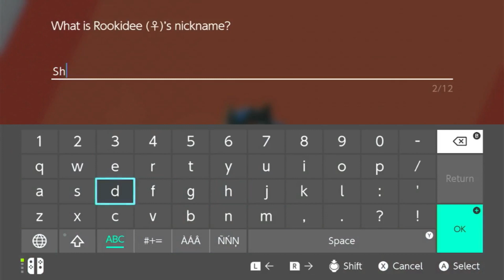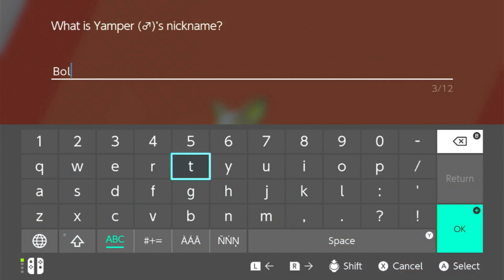Pokemon Sword & Shield Walkthrough Part 2: Pokedex and Battles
We make our way to the Gigantamax expert Professor Magnolia's house and catch a bunch of new Pokémon along the way.
Pokémon Sword and Shield Let's Play / HD Gameplay Walkthrough Part 1!

0:00 Intro
xx:xx Outro